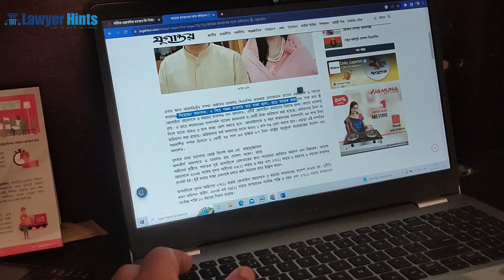Tarek Rahman wife Zubaida Rahman Can't participate in Elections | জুবাইদা রহমান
তারেক রহমানের স্ত্রী জোবাইদা রহমানের ৩ বছরের কারাদণ্ড দিয়েছে আদালত। তাই সে আর সংবিধান অনুযায়ী সংসদ নির্বাচনে অংশগ্রহণ করতে যোগ্য নয়।